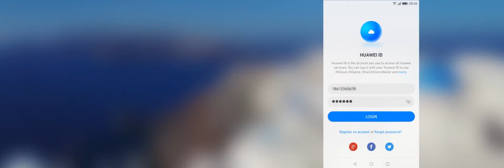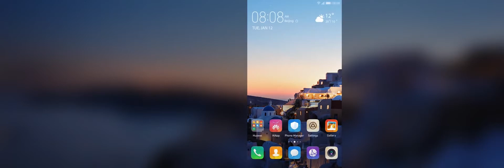The HUAWEI Mate 9 Introducing EMUI 5 0